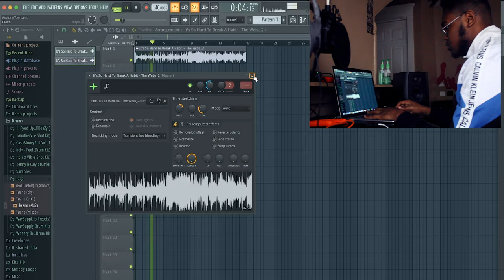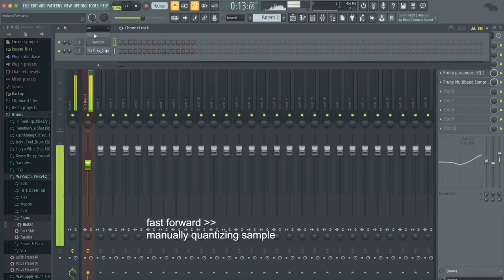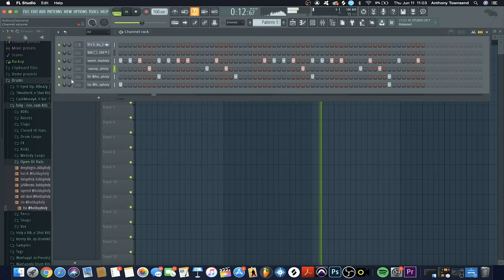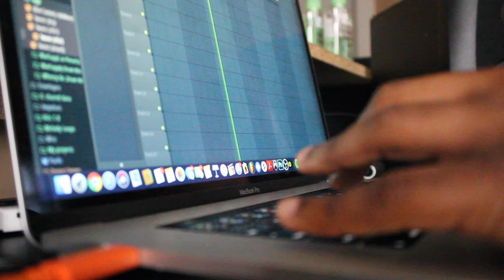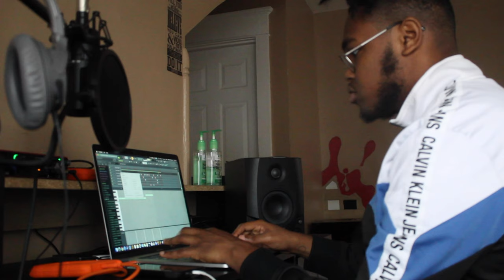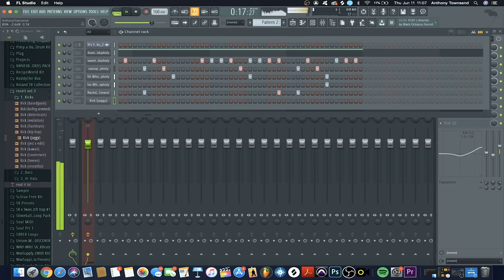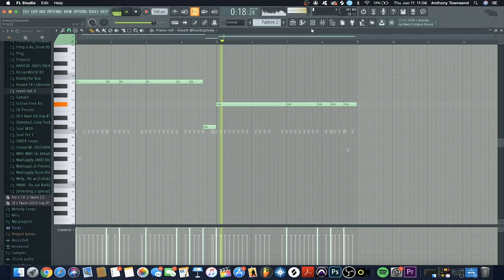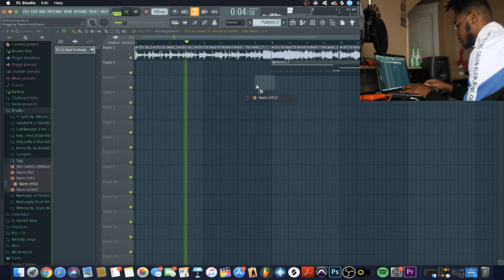HOW TO MAKE FIRE SAMPLE BEATS IN FL STUDIO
IGNORE BELOW